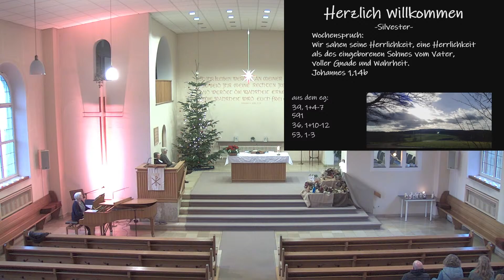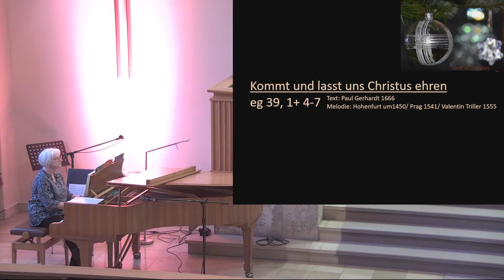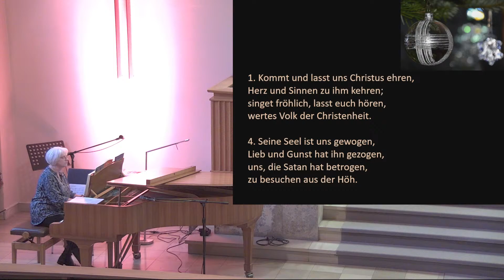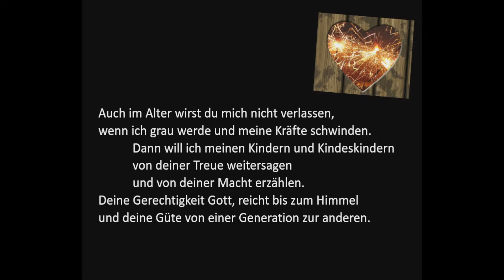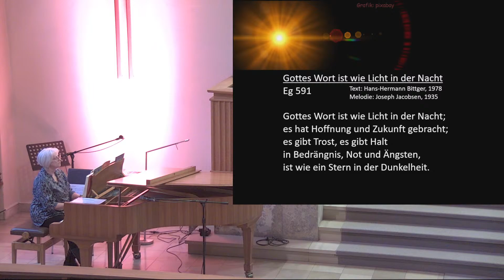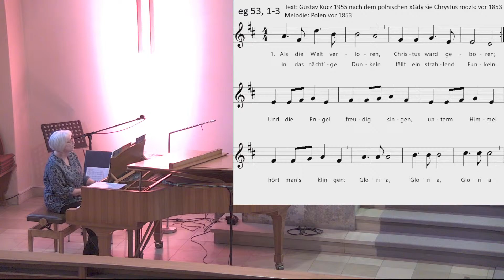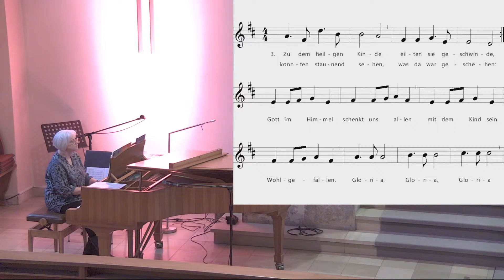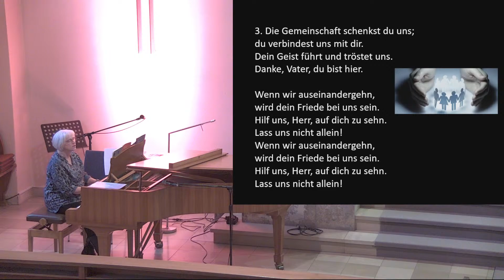Gottesdienst am 31.12.2023 aus der Ev.-Ref. Kirche Gosenbach